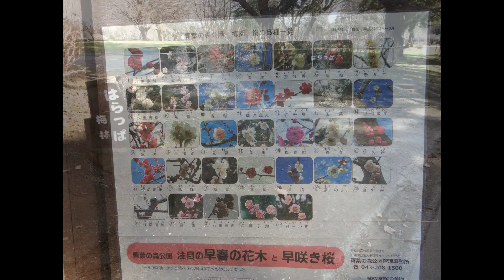(2017.01.11) 青葉の森公園と野鳥たち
青葉の森公園と野鳥たち